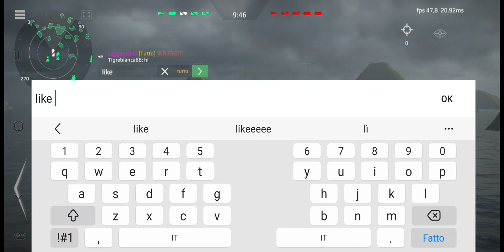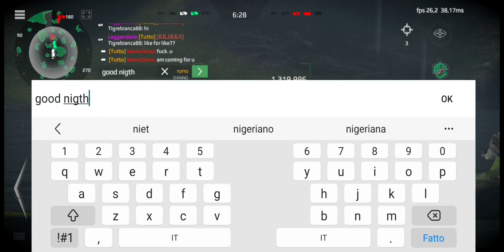Modern Warships- His Majesty RF TARK Pyotr Velikiy